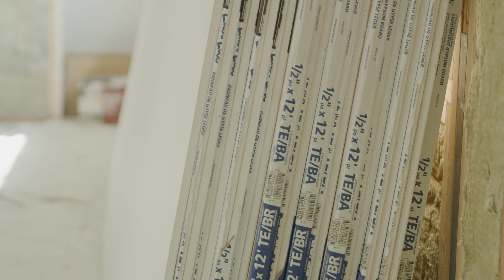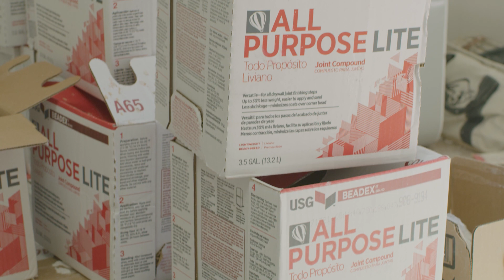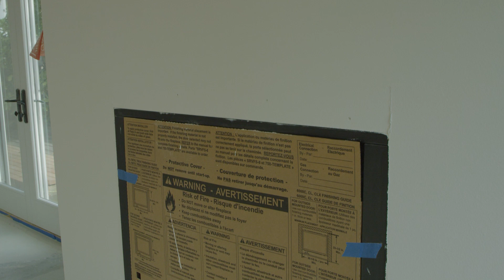What To Know Before Hiring a Drywall Contractor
Installing drywall in a remodel or new construction project is the magical step when you get your first glimpse of your finished home. Drywalling is a craft that requires several years of on-the-job experience and skill to master. Today, we’re sitting down with expert drywall contractor Darryl Peterson of Peterson Brothers Drywall to better understand how to begin a drywall project, what to be prepared for, and how to ensure you get the most value out of your project.